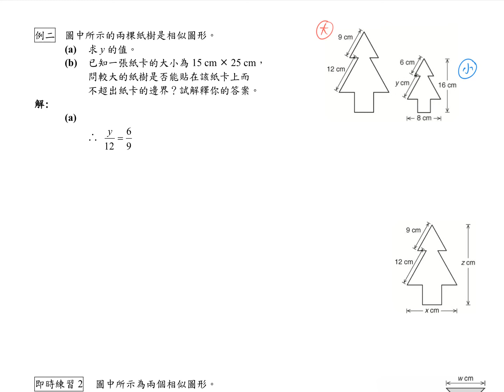S2_Ex1C_ApplicationOfRatio_02